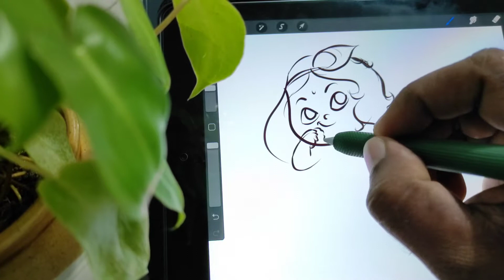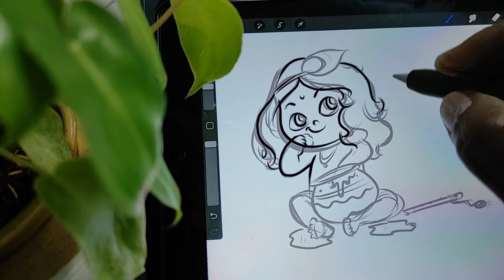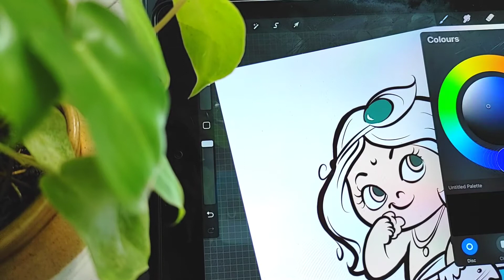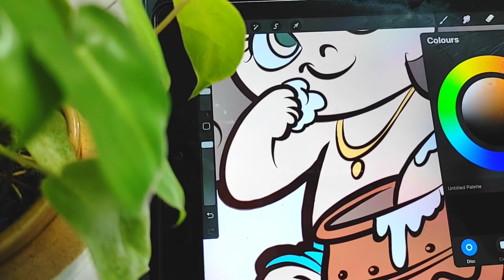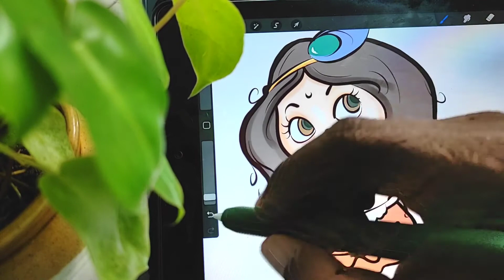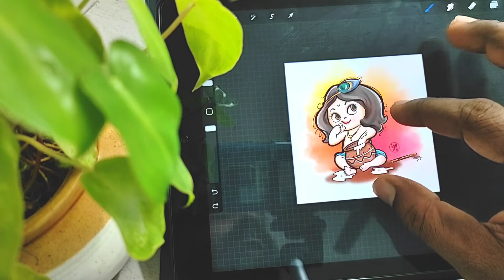Srikrishna Digital Drawing | Janmashtami Drawing | Character Drawing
Hai,

Digital caricaturing is my profession and I really love to do that. It's fun to doodle and to draw characters. Cuteness is the key element in characters, that audience get attracted to. Infact character drawing in a caricature way would definitely give your characters more attractiveness.

Here I demonstrate little Shrikrishna in his cutest avatar, on this auspicious Janmashtami day.

Hope you will enjoy his video 😊

Happy drawing...

MY SUPPORTING DEVICES:

Procreate, Apple pencil